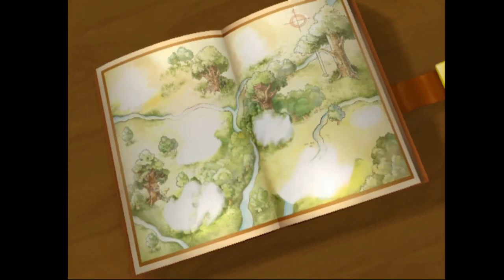Meeting a yellow bear | Let's Play Kingdom Hearts Part 7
This time we meet up with for the first time with a yellow bear most people might be familiar with